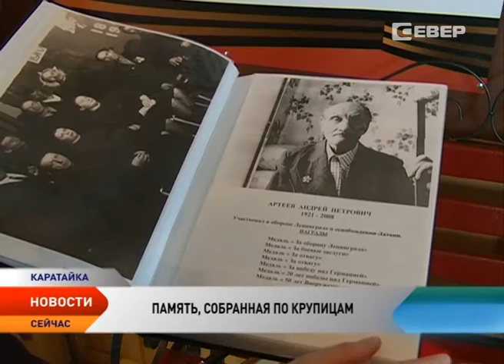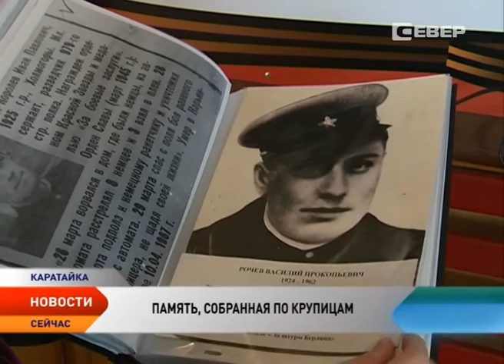В Каратайке создана Книга Памяти односельчан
«Никто не забыт, ничто не забыто!» Строчка из стихотворения Ольги Берггольц стала названием для многих мемориальных проектов, связанных с Памятью о подвиге советского солдата. По праву таким проектом можно назвать и «Книгу Памяти Каратайки». На протяжении трех лет жители поселка собирали информацию о своих земляках — тех, кто ушел на фронт из Большеземельской тундры и не вернулся обратно. Их имена, затерянные в гуще истории, как по крупинке собрали из множества семейных архивов и других источников. Съемочная группа телеканала «Север» побывала в Каратайке и заглянула в Книгу памяти поселка.